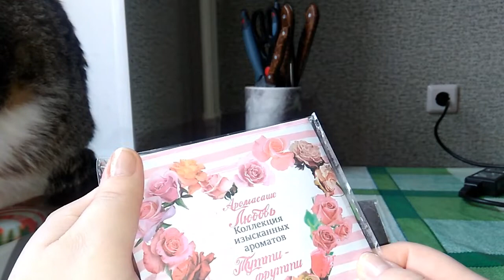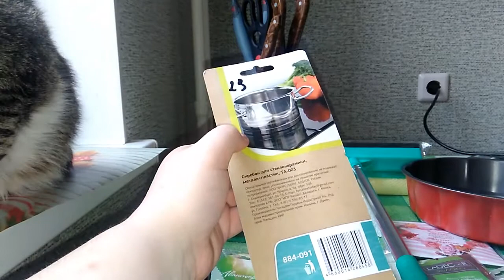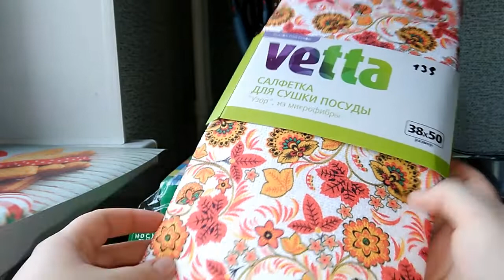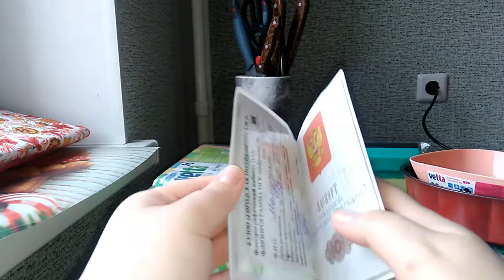ГАЛАМАРТ//Обзор с котиком//хорошие товары//апрель 2019